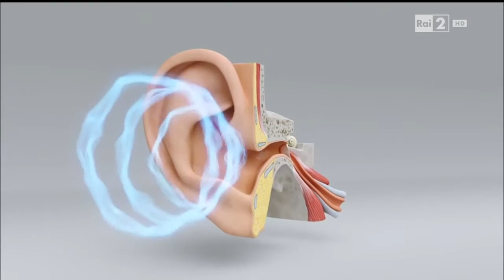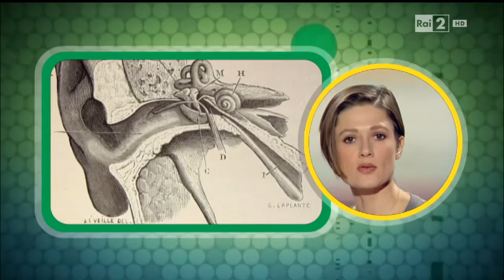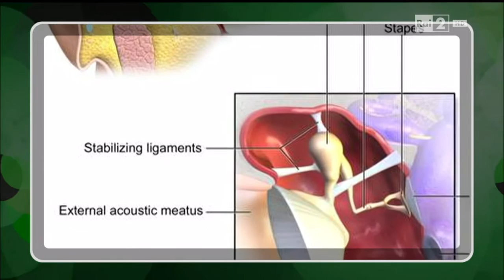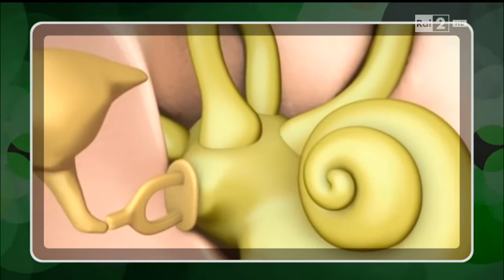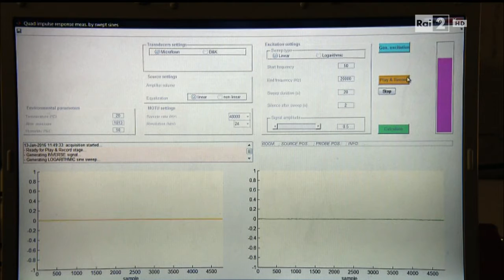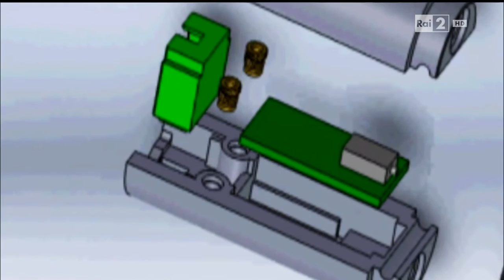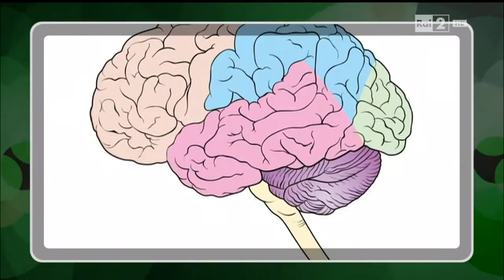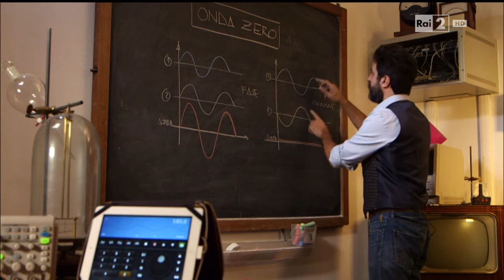Valerio Rossi Albertini - Memex: l'udito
L’udito, ossia la capacità di percepire e distinguere una vasta gamma di suoni, è uno dei sensi più importanti per l’uomo.

Esso è alla base delle capacità di comunicazione, fornisce una serie continua di informazioni relative all’ambiente circostante e consente di apprezzare la bellezza di una sinfonia o la voce della natura, ma funge anche da sistema di allarme e può contribuire in alcuni casi alla sopravvivenza dell’individuo.

I suoni sono prodotti dalle vibrazioni di un corpo, come la corda di una chitarra, la membrana di un tamburo o le corde vocali, e si propagano nell’aria (o in altri mezzi) sotto forma di onde di variazione di pressione.

Quando queste raggiungono l’orecchio, l’energia meccanica viene trasmessa tramite una serie di passaggi fino alla coclea, che è l’organo responsabile della trasformazione dei suoni in segnali nervosi. Da qui le informazioni uditive viaggiano lungo le fibre del nervo acustico per raggiungere il sistema nervoso centrale.

Alcuni aspetti delle sensazioni uditive, come la localizzazione delle sorgenti sonore, vengono analizzati a livello del tronco dell’encefalo, ma la percezione cosciente dei suoni avviene a seguito dell’attivazione della corteccia cerebrale.

Dell’udito e della fisiologia dell’udito umano e dell’udito in natura ne parla a Memex Valerio Rossi Albertini: chimico - fisico, ricercatore del CNR e docente universitario.